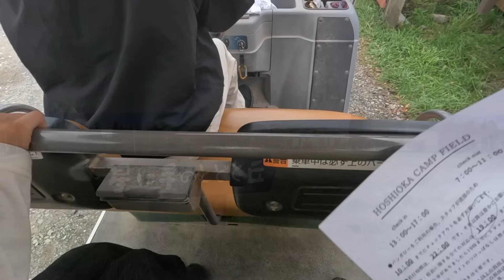【サバティカル】新しいテントを持って、北海道で大人気のキャンプ場へ行くも‥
【軽自動車で車中泊旅】

今回は北海道で大人気のキャンプ場、
「星に手のとどく丘キャンプ場」へ！

夏にカマボコテントが壊れて以来、初のキャンプ！

なんと‥新幕を買いました！！
私たちが選んだテントはサバティカルのモーニンググローリーTCです！

今回は設営でいろいろありましたが、練習したいと思います(笑)

0:00〜オープニング
0:27〜星に手のとどく丘キャンプ場
1:52〜サイト決め
3:23〜新幕購入
5:23〜新幕設営開始
8:01〜建てれない…
9:55〜なんとか完成
12:40〜3時のおやつ　焚き火
14:47〜夕焼け空
EZOTABI（エゾタビ）のあおとりさです。

私たちは親友2人で軽自動車N-BOXで車中泊をしながら、
日本一周の旅を達成しました。
現在は地元である北海道を車中泊・キャンプしながら旅しています。